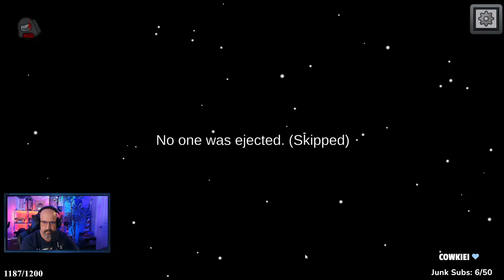Task Master Returns! | Among Us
Streaming full time!